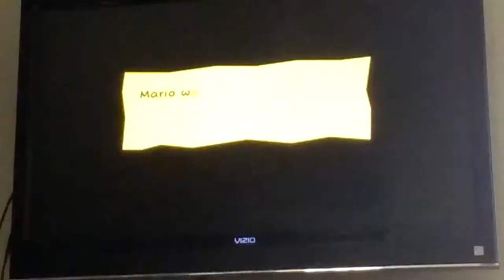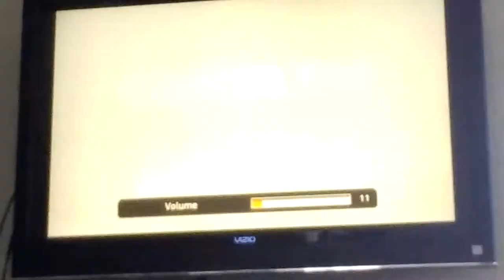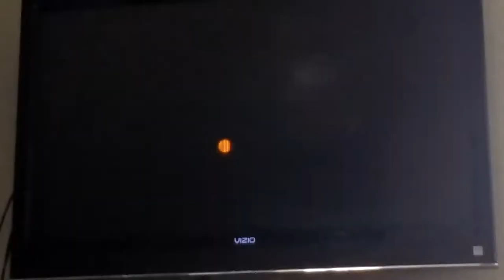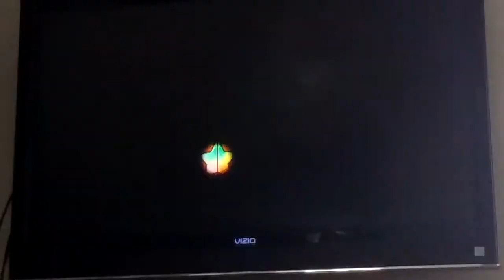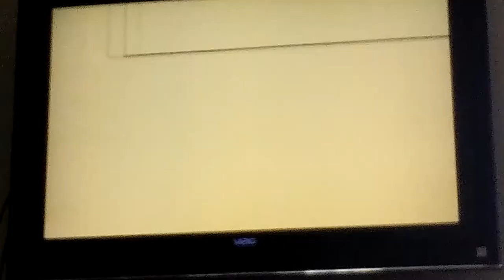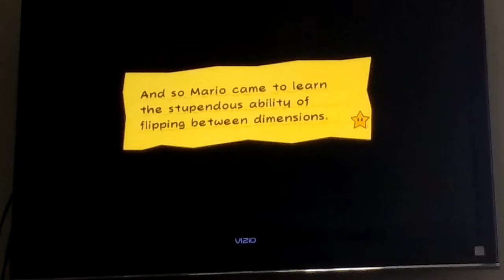Super paper Mario episode 2